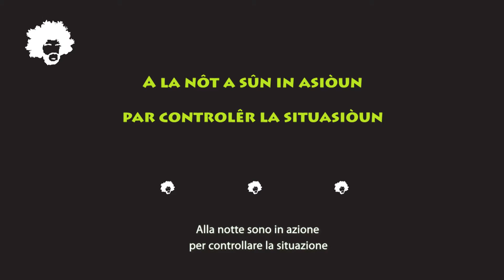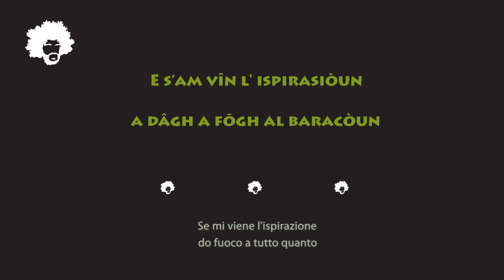ARMANDO BOLIVAR - ARRIVA ARMANDO - CON TESTO E TRADUZIONE